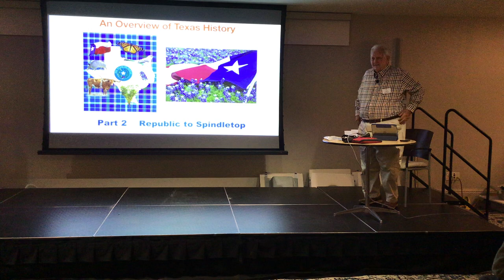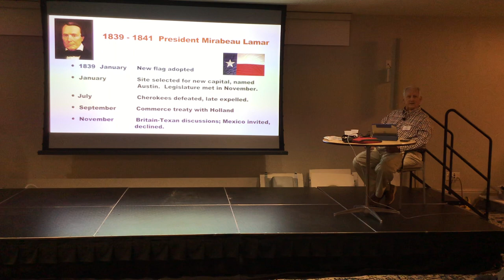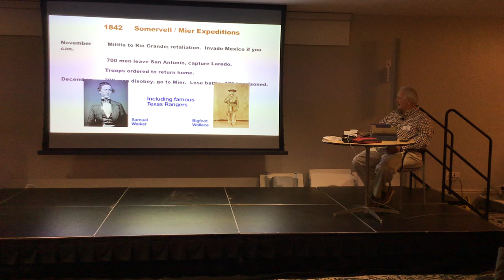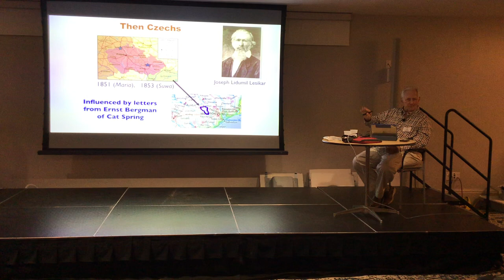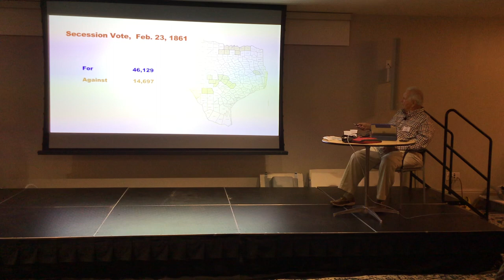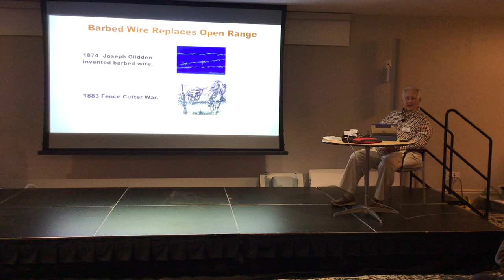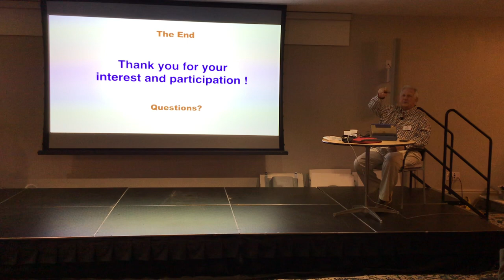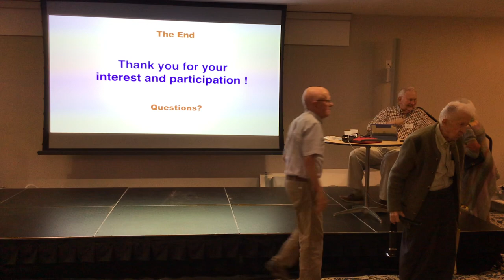Texas History Overview: Part II: Republic to Spindletop - Presentation by Jim Woodrick